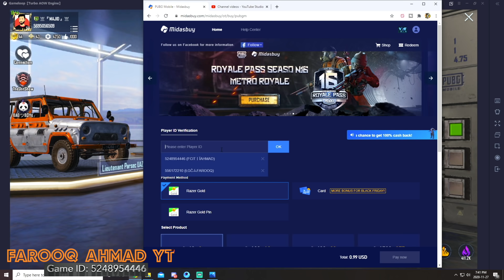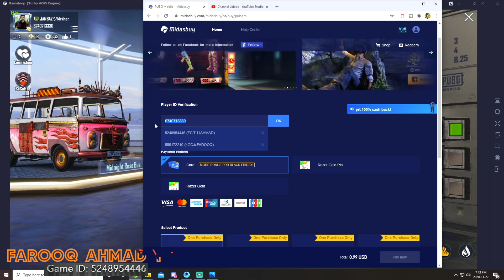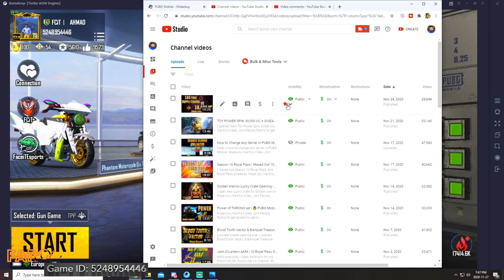OutLawed Fantasy UMP45 Lucky Spin (Maxed to Level 7) | 🔥 PUBG Mobile 🔥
I open the the new OutLawed UMP 45 and maxed it out.